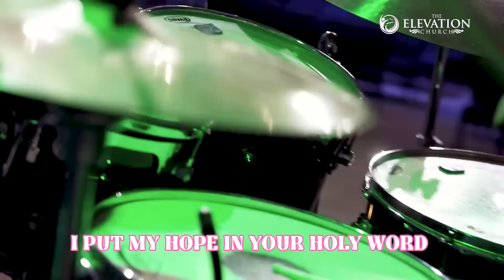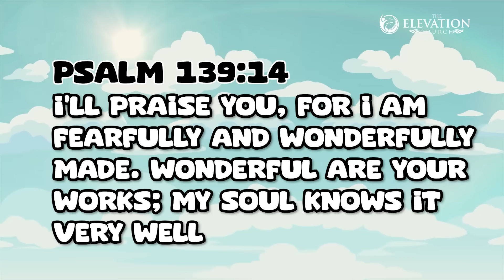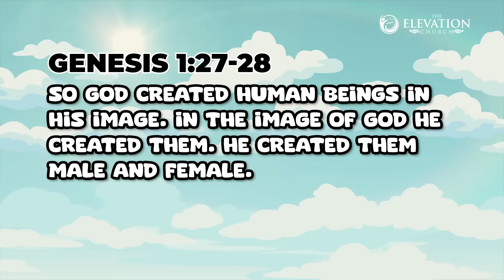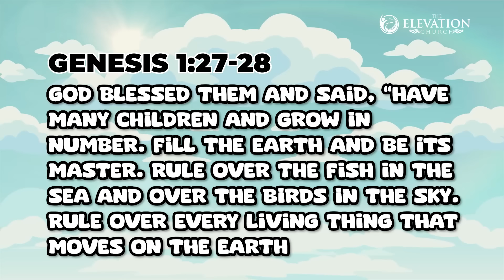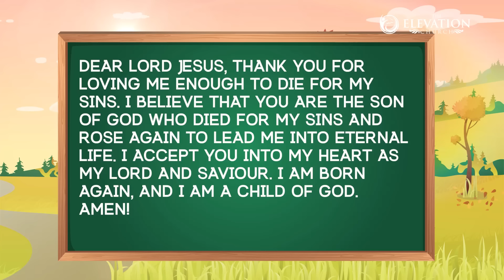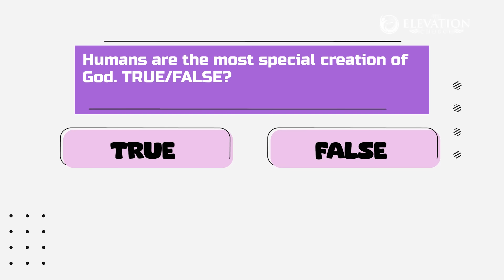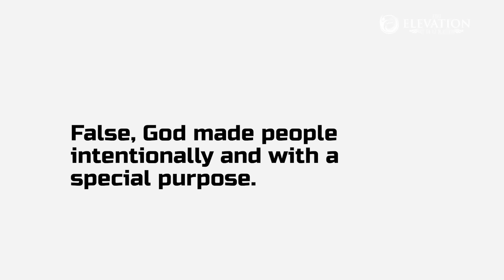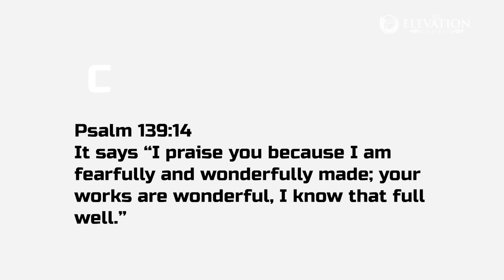Seeds | Just Incredible! | I am created unique and in God's image | September 1st 2024